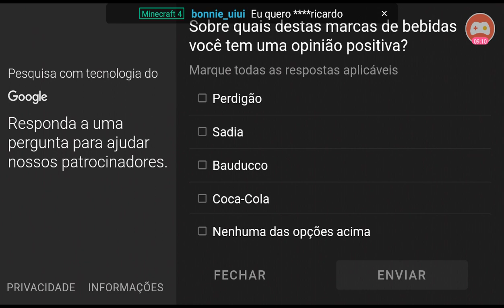Meu jogo Favorito quando era criança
I
Isso é só para mostrar para os pessoal mandei um de vocês aí